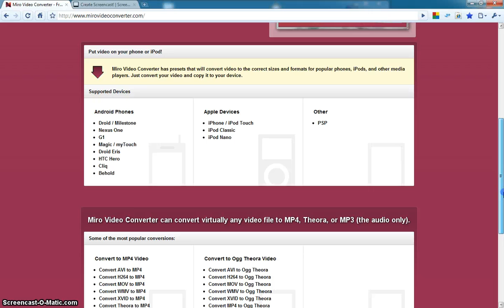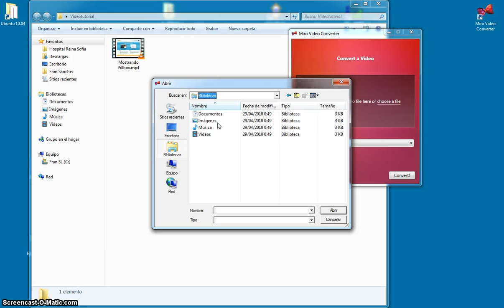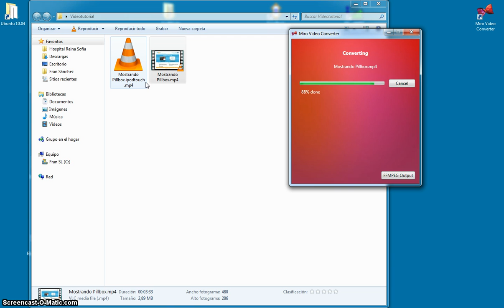Mostrando Miro Video Converter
Adapta tus vídeos a tus dispositivos (iPod, iPhone, PSP, Android...) de una forma muy sencilla.

Un gran programa.